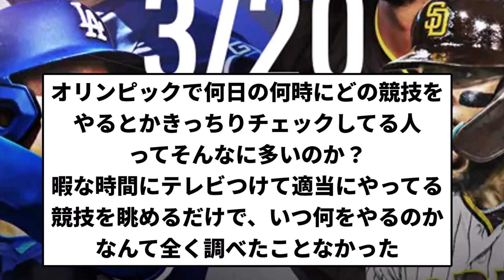【大谷人気すぎや！】大谷翔平ドジャース開幕戦視聴率24.9%、パリオリンピック最高視聴率(男子バレー準々決勝)23.1%←これww【反応集】【プロ野球反応集】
引用元大谷翔平ドジャース開幕戦視聴率24.9%、パリオリンピック最高視聴率(男子バレー準々決勝)23.1%←これww

LAMP BGM